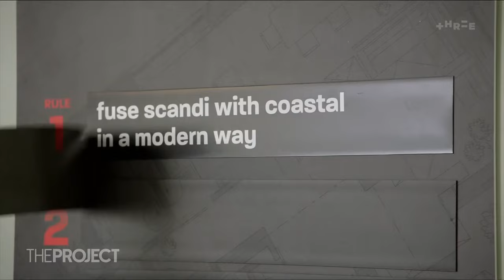Jemma & Alvaro on surviving House Rules season one | The Project NZ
The tools are down and the reno’s are done, so what was it like to win the first season of House Rules New Zealand?